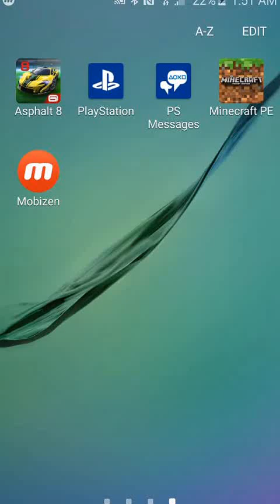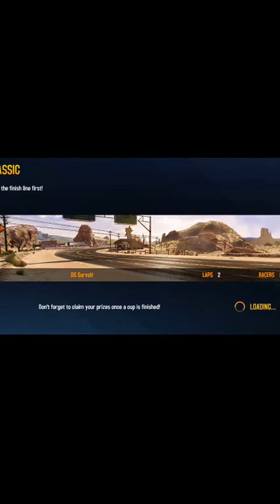Asphalt 8 quick game play